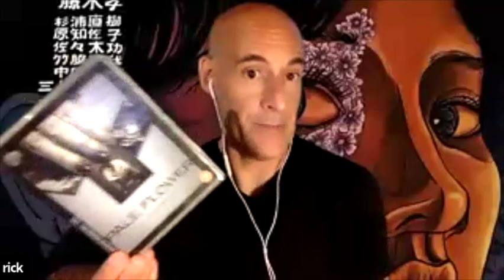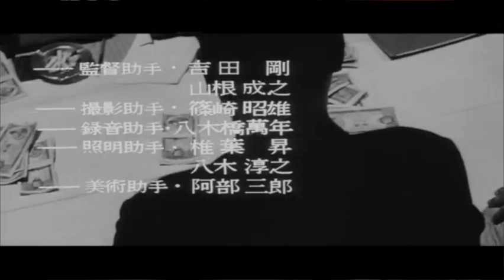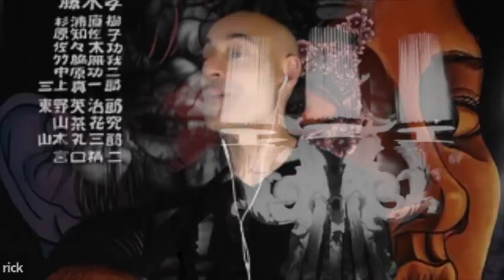Flor Seca [Pale Flower] (1964) Masahiro Shinoda